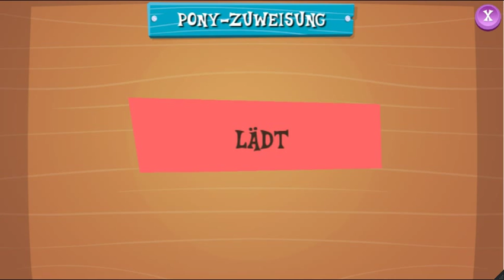Lets Play - MLP FRIENDSHIP IS MAGIC [05] Die Modenschau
Beschreibung:
Heute werden wir schauen was uns diesmal für aufgaben erwarten darunter mehrmals mit den Ball spielen,oder aber auch umstylen.
Genau wir stylen diesmal die Ponys in ihrer Modenschau um.